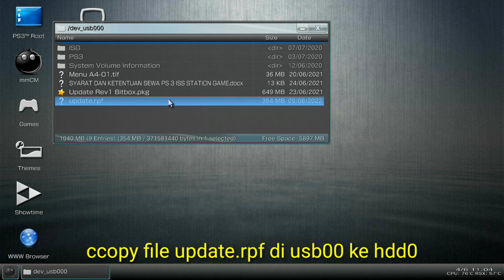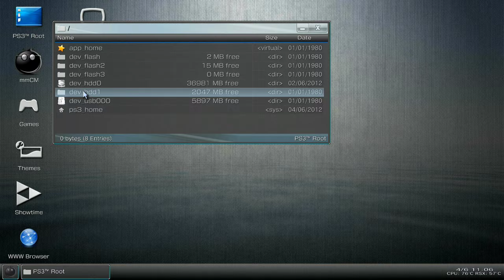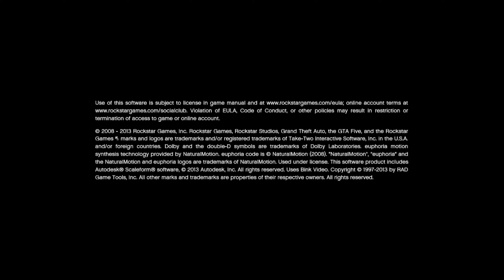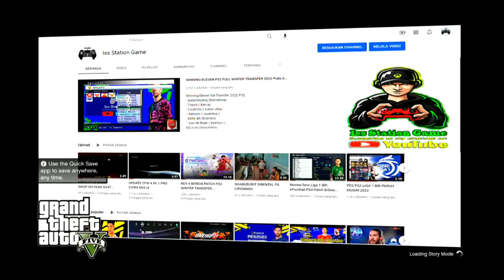CARA PASANG MOD GTA 5 PS3 V.8 MAKNYUS OFW HEN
- Siapkan flasdisk dan simpan file update.rpf
- hidupkan ps3 dan pasang flasdisk
- masuk multiman/MMCM
- Pilih file manager/ dev usb00/ pilih update.rpf lalu copy
- Pilih hdd0/BLES10807/USRDIR/ Paste file update.rpf
- Jika sudah selesai baliK kemenu XMB dan Mainkan Game GTA5
Untuk screen sudah saya rubah jadi gambar nya sesuai keinginann
file download mod GTA5 V.8 Maknyus
Bagi membutuhkan file save data game GTA 5 PS3 yang Tamat silahkan download

CREDIT : Thank to FB Imron Saputra (Tam)

dapatkan info-info menarik tentang dunia game playstation terupdate, tutorial dan lainnya
Pengisian game Tangerang
Iss Station Game
Jln. Maulana Hasanudin No 74 RT RW 01/01 Samping Komplek Taman Permata Cipondoh. Tangerang.
terimakasih !!!